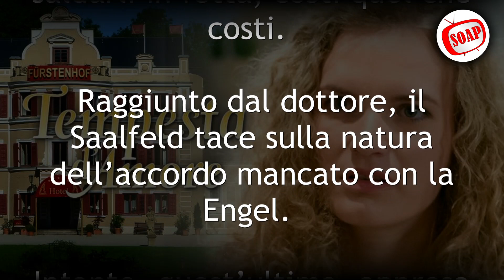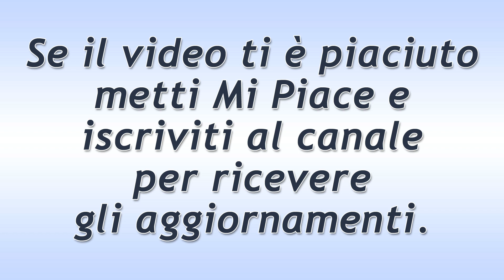Tempesta d'Amore Puntata del 15 Giugno 2022: La Disperazione Di Maja!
Tempesta d'Amore trama puntata di oggi mercoledì 15 Giugno 2022!
Maja apprende delle ricerche del professor Berthold e, insieme ad Hannes, decide di incontrarlo. Disperata, lo supplica di continuare a lavorare per lo sviluppo dell’antibiotico, utile a salvare molte vite… Il medico, però, delude fortemente le aspettative dei ragazzi, affermando che per finanziare il grande progetto occorre ricostituire un valido team e che lui, purtroppo, non dispone di denaro a sufficienza…